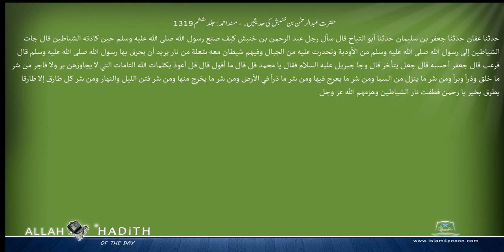حضرت عبدالرحمن بن خنبش کی حدیثیں ۔ مسند احمد Musnad Ahmad Islam4Peace com